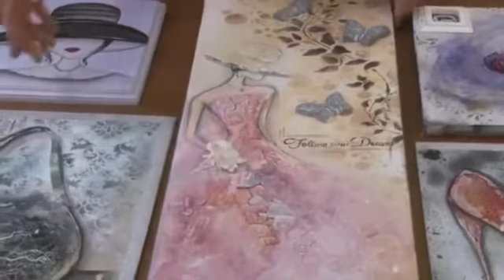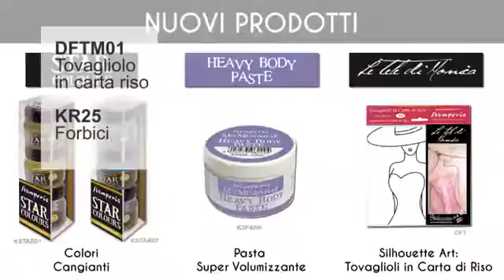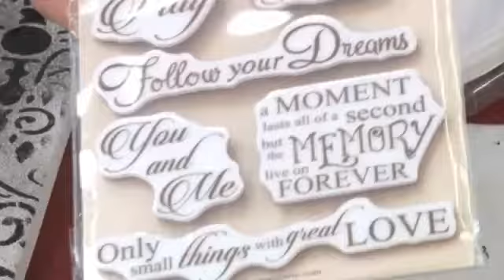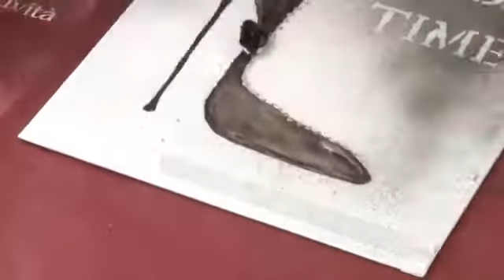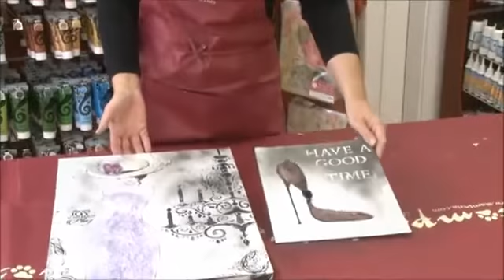Monica's Canvases Tutorial Le Tele di Monica videocorso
Monica's Canvases Tutorial